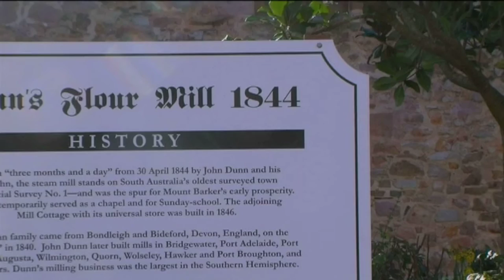Dunn's Flour Mill 1852 to 1883 - Mt Barker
J Dunn & Co.'s Flour Mill, Mt barker, horsedrawn and bullock wagons loading and unloading wheat sacks.

John Dunn's mill opened at Mount Barker in the Mount Lofty Ranges in 1844 and was the first steam-powered flour mill in the colony outside of Adelaide. During its 50 years of operation 532,053 bags of wheat were deposited at the mill, producing 425,648 bags of flour.